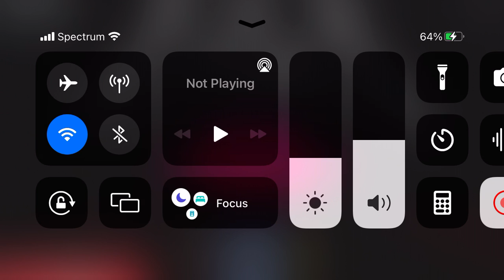Disneyland wales it’s magical night time (2022)